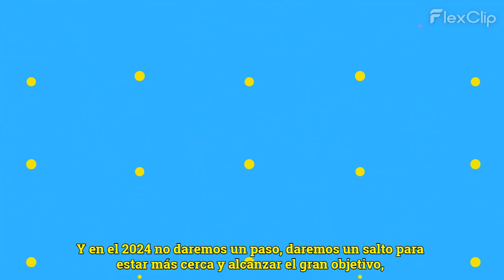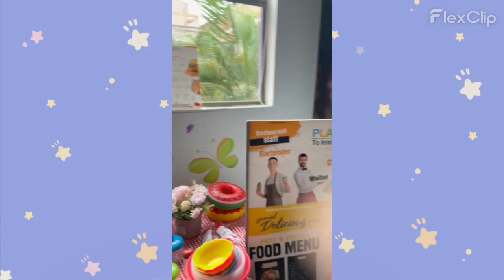PREESCOLAR MARCADORES AND PLAY ENGLISH ¡INICIAMOS!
MARCADORES  le brinda la oportunidad a cada niño y niña del preescolar de aprender inglés con el mejor método por inmersión con Play English World y sus 14 aulas temáticas con las cuales aprenderán inglés de manera divertida, sin miedo y rápido. "Hacia la excelencia y la sana convivencia"